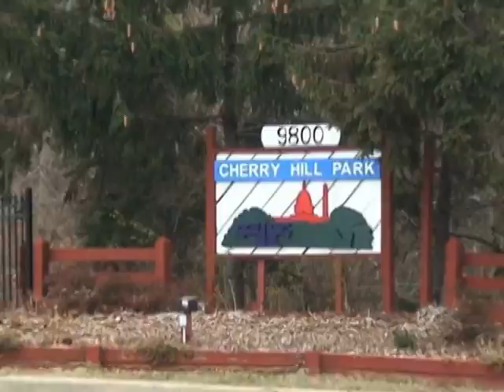Roughing It For Obama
Braving the cold, as many as 1,000 campers roughed it at one D.C.-area campsite for the Obama inauguration, reports CBS Mobile's Cali Carlin.